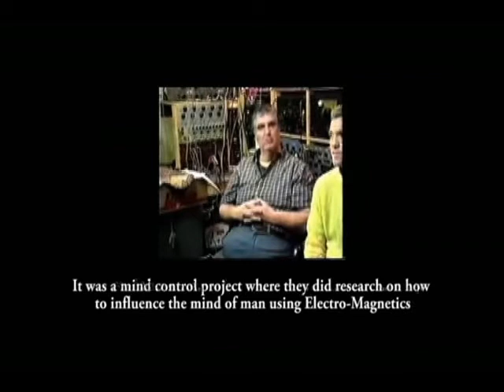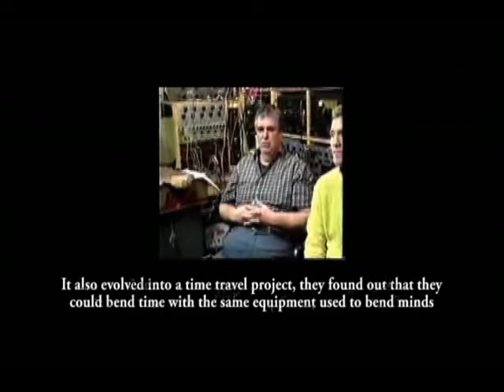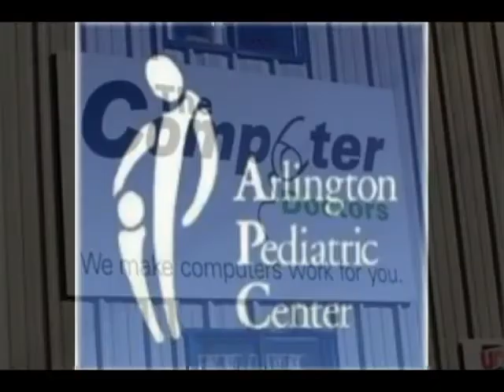Antichrist Dajjal 2nd Semester 3 Die Insel und der Leuchtturm